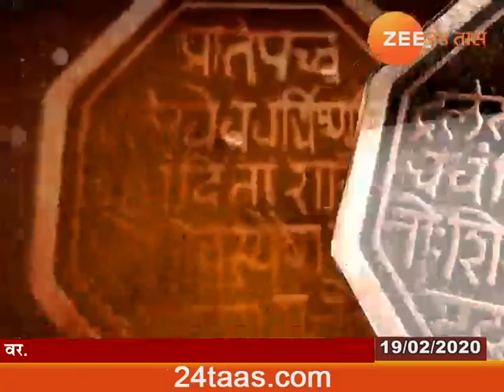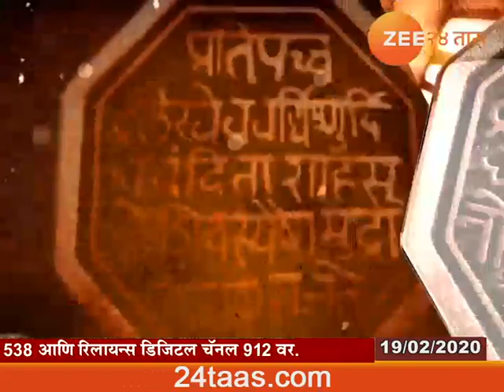पुणे | शिवनेरी गडावर शिवजयंतीचा उत्साह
Pune | Shivneri Fort Devotees Taking Darshan And Celebrating Shiv Jayanti